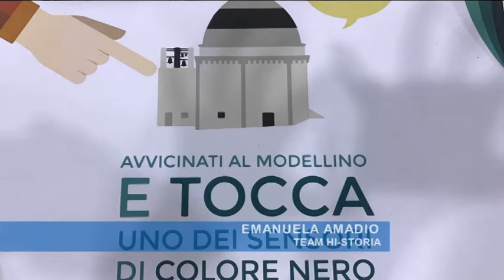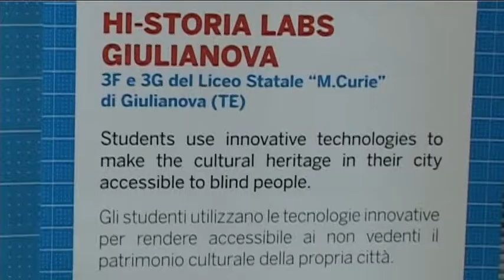Giulianova. Hi-Storia labs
Gli studenti del liceo Marie Curie di Giulianova progettano una tecnologia per rendere fruibili i monumenti ai non vedenti e la presentano a Roma